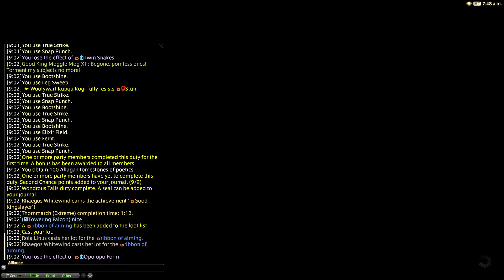FINAL FANTASY XIV, Thornmarch EXtreme (King Mog) unsync for clear, HardcoreEliteCasuals -HEC-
Helping member. Thx Roia Linus! ^_^